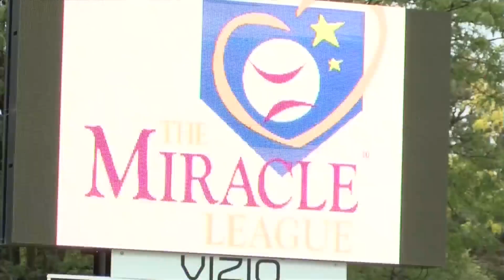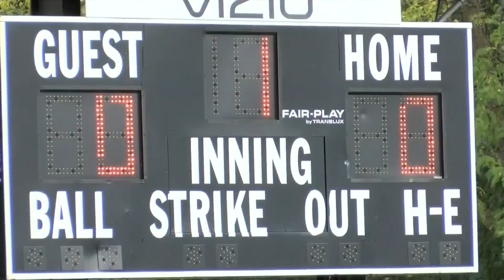Annual Miracle League All-Star Game